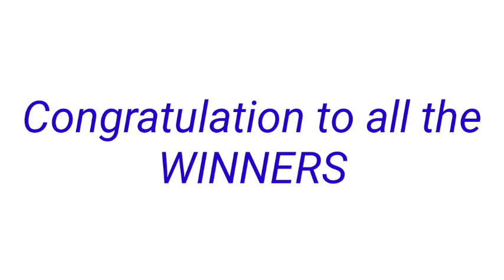STL - NEGROS OCCIDENTAL,SORSOGON October 30, 2022 3RD RAW RESULT